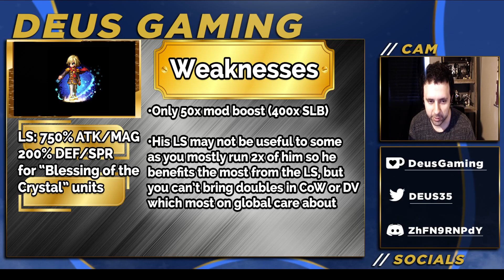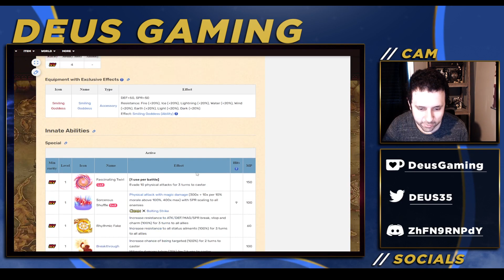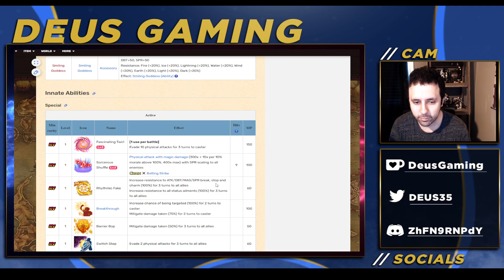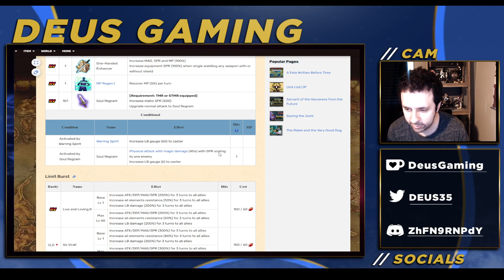Vermilion Class Zero Ace Or Anniversary? FF-Type 0 Part 1 FULL Review! (Should you pull) [FFBE GL]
We're on a road trip to the anniversary and here's another detour, this time it's CG Ace and Deuce, as well as NVA Sice. Oh and that tiktok thing.